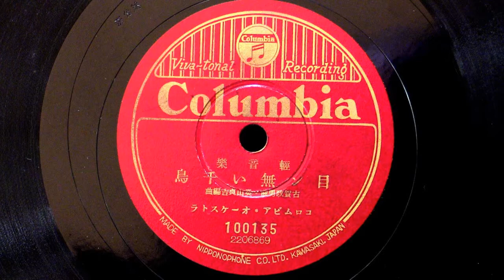軽音楽 目ﾝ無い千鳥 コロムビア・オーケストラ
古賀政男曲、奥山貞吉編曲
コロムビ・オーケストラ
SPレコード　Colombia 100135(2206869)